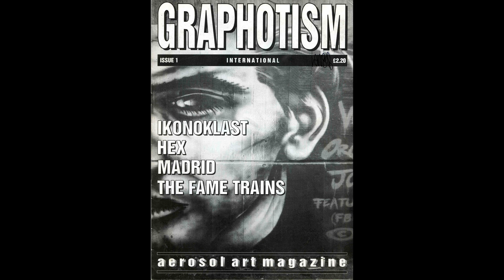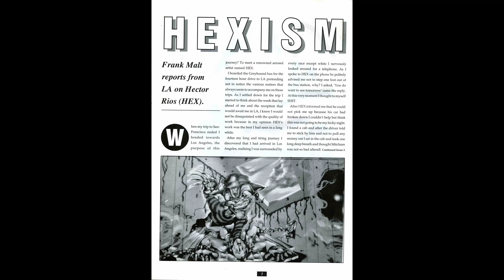Flipthrough - Graphotism number 1 - Graffiti magazine from 1992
In this video I'm showing scans from my original copy of Graphotism number 1 (now sadly long sold), the most exciting UK graffiti magazine to have ever existed. I'm documenting it here because many young graffiti writers might be interested in seeing what was in there and have little to no chance to get their hands on an actual copy nowadays, due to its rarity and expensive price tag.